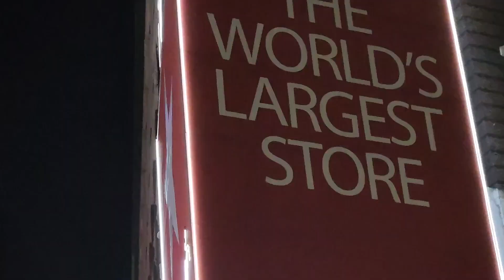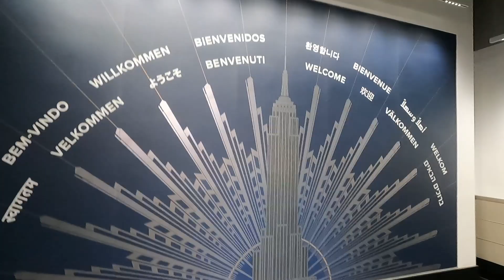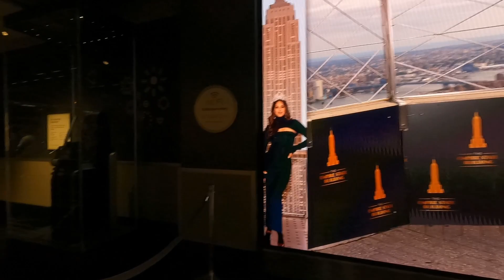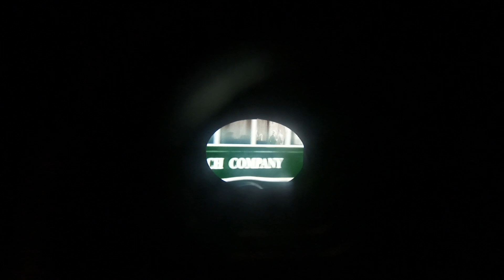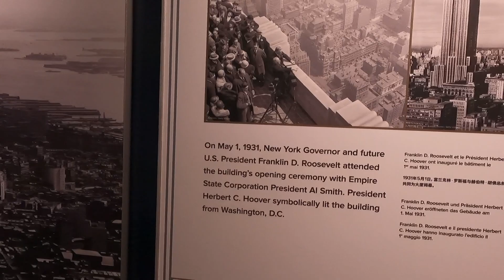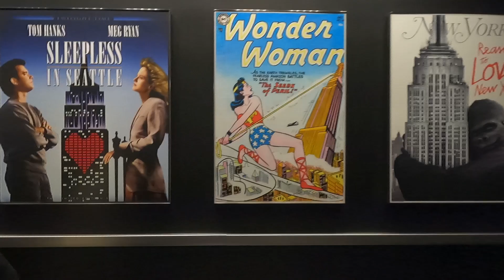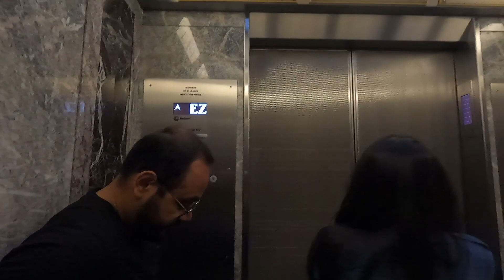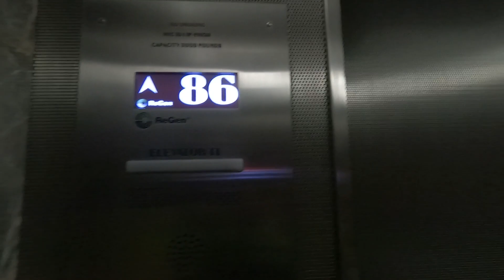NYC Nights: Empire State Building & Glittering Skylines! My Eyes in America Day 11 Part 4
Embark on a night of splendor with us on our 11th day in America! After our serene visit to Central Park, we set out for an adventure in the heart of New York City. Opting for the allure of the night, we made our way to the iconic Empire State Building. Bathed in the city's twinkling lights, this architectural marvel came to life.

🌃 Experience the enchantment of New York City at night from the Empire State Building!
🏙️ Journey with us through the immersive and informative museum at the Empire State Building!
🌟 Witness the breathtaking panoramic views from the 80th and 87th floors!
🎥 Join us as we capture the glittering skyline of Manhattan in all its night-time glory!

From the museum's intriguing exhibits to the unobstructed views from the open 80th and 87th floors, every moment was a testament to the city's grandeur. We marvelled at the glistening cityscape, capturing its beauty to share with you all.

As we bid farewell to the Empire State Building, we headed back to our hotel, eagerly anticipating our next adventure: exploring the World Trade Center during the day.